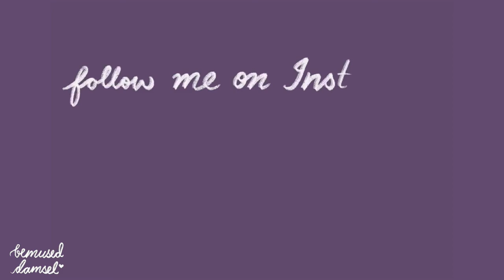Drawing My Instagram Followers | Practice Sketch On PROCREATE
Hello hello wonderful people,
This was such a fun challenge that I took up, definitely took some time but I am really happy with how each Portrait/Character looks (were not intended to look perfect or super realistic so pardon me) . I decided to do this because I am still at a stage where I am exploring my art style and through the process of creating these characters I feel like I have moved a little bit closer to finding it. Also what better way to do it than celebrate the people who support you? Thank you to everyone in this video for supporting my art and even though we may not talk etc. but I see you, silent supporters for the win!
For those of you who wish to be drawn by me,
I come up with such crazy challenges every now and then.